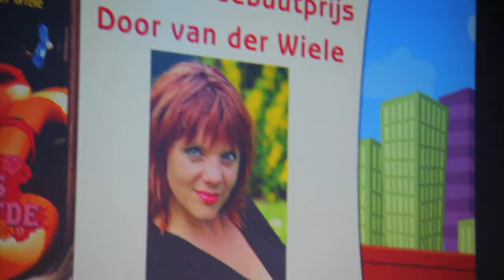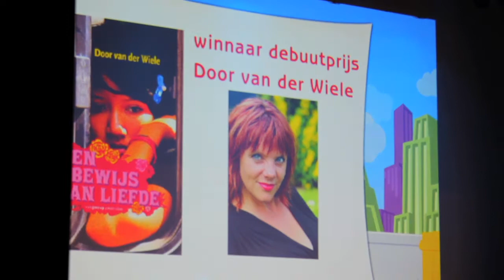PRIJS VAN DE JONGE JURY 2011, debuutprijs: Door van der Wiele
DOOR VAN DER WIELE heeft op de DAG VAN DE JONGE JURY 2011 de debuutprijs voor haar boek "EEN BEWIJS VAN LIEFDE" in ontvangst mogen nemen.